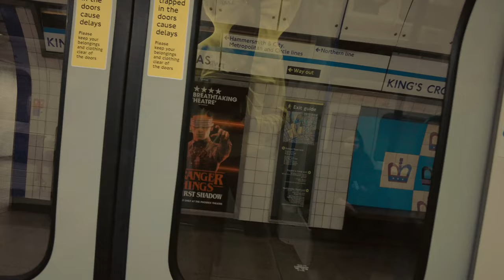Unfold The Fun | Watching Brompton Bikes in Action | I Watched a Crit Race for the First Time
I swapped my lycra and cleats for corduroy and classic creps!

I've watched numerous videos of the Brompton World Championship over the years and have always wanted to take part ever since I bought a Brompton bike back in 2020!